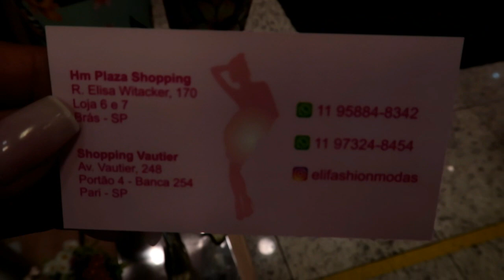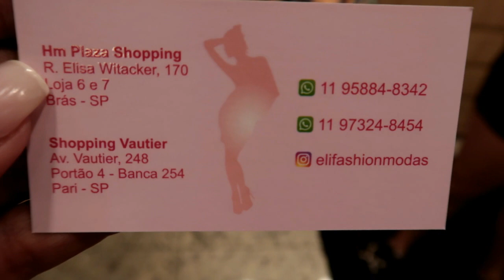BRÁS CONJUNTOS ESTILOSOS - BOUTIQUE COM PROMOÇÕES PRA VOCÊS I TOUR NA LOJA